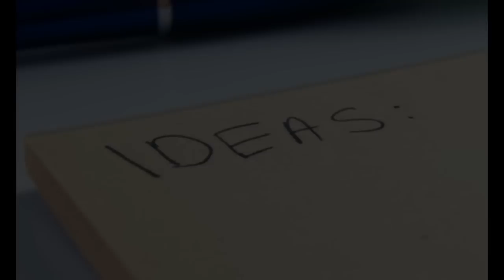A Lesson In Love: Revealing Life-Changing Lessons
In this video, learn about the A lesson in love - what it means and how it can impact your relationships. Get ready to dive deep into the world of love and connection.
(Music Video) Betty Anne and Brian Watts
Composers: B. R. Watts, B.A. Wihlidal
Recorded @Awsum Sound Studio